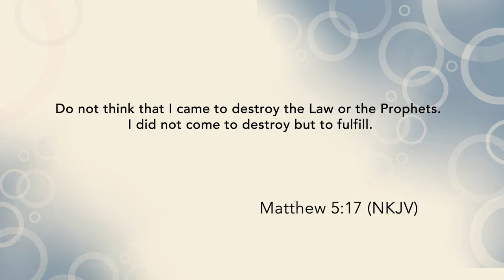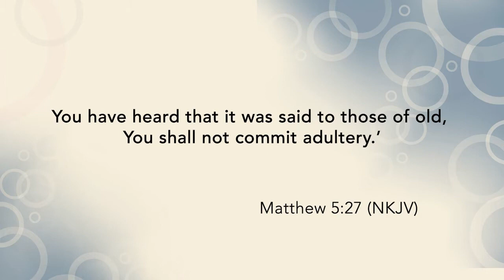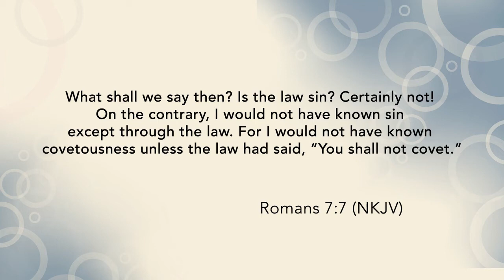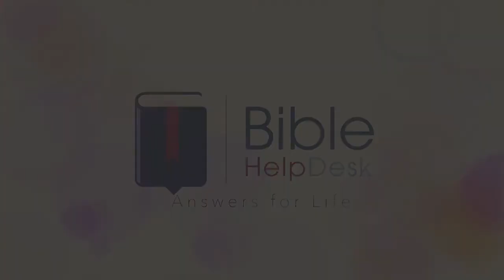Are the Ten Commandments Repeated in the New Testament - Bible Help Desk (SDA)